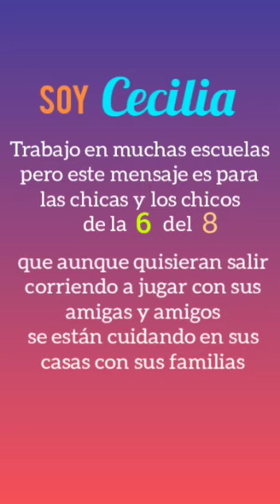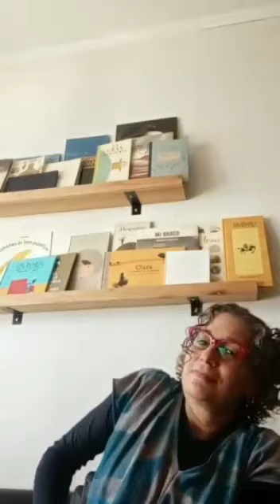Aguante #3 - Cecilia Padin - Escuela 6 DE 8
Buen día chicas, chicos y familias,
Aquí continuamos con la nueva sorpresa de nuestro Proyecto Semanal "Porque Juntxs tenemos más aguante".
En esta oportunidad les vamos a presentar a Cecilia Padin. Maestra de Maestrxs en el área de Prácticas del Lenguaje. Trabaja asesorando la pedagogia puesta en las clases y sin dudarlo, al enterarse de nuestro Proyecto, preparó este video para todxs nosotrxs!
Lxs invitamos a ver el video y a sumarse a su iniciativa!

y compartan un texto que les divierta o guste mucho (puede ser una poesía, un chiste, un trabalenguas, una adivinanza o acertijo).

Recuerden volver a entrar al link dentro de unos días así nos entretenemos leyendo y jugando con lo que fueron subiendo lxs compañerxs

¡Lxs esperamos!